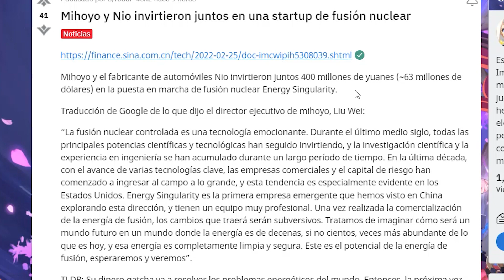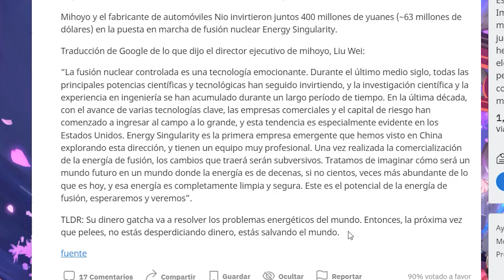¡HOYOVERSE SALVARÁ AL MUNDO! CON EL DINERO DEL GACHAPON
En este video les traigo información acerca de las inversiones que reaiza HoYoVerse con lo cual se encaminan a salvar al mundo.